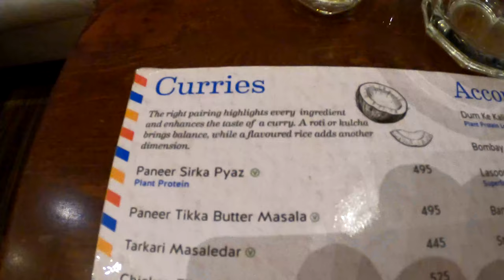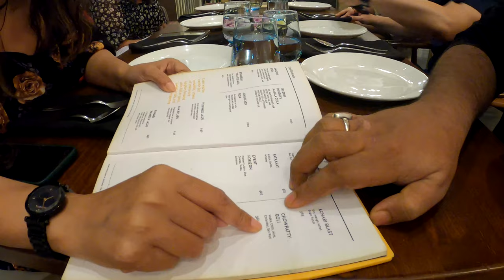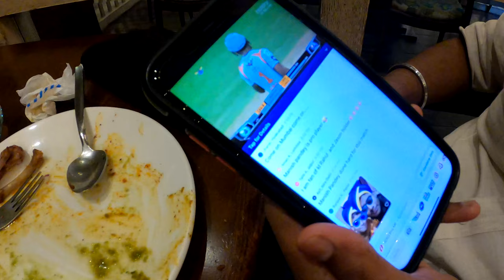BOMBAY BRASSERIE KOLKATA | Friends Reunion after a very long time | Mumbai style food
It was an old friends reunion after a long time. A plan for dinner was made at the Bombay Brasserie. An evening well spent with old friends good conversations and great food.

                                            BOMBAY BRASSERIE (Story)

" YOUR CULINARY JOURNEY BEGINS HERE, AT BOMBAY BRASSERIE, OUR ALL DAY MODERN INDIAN BAR AND EATERY

Re-discover India through an explosion of flavour. Sample small plates or indulge in large ones, from an eclectic selection of ingredients and pairings that infuse the familiar with the unexpected. Satisfy those cravings for good conversation and great food, through an exciting adventure that serves up the very best of India's ingredients and dishes for the armchair traveller."

ORDERED ITEMS :

STARTERS:

CHOWPATTY CORN CHAT
Pocket Pinch: Rs 245/-

GUN POWDER POTATOES
(Baby potatoes in incredibly flavourful homemade, Southern-inspired
'Masala Podi' served with curry leaf dip)
Pocket Pinch: Rs 325/-

NAGA GHOST PEPPER WINGS
(Smoked and roasted chicken wings flavoured with "Bhoot Jolokia".)
Pocket Pinch: Rs 425/-

CHILLI CHEESE KULCHA
(Mini kulchas stuffed with chilli cheese, a
great new way to sample Bombay's famous chilli
cheese toast.)
Pocket Pinch: Rs 420/-

RAJPUTANA MURGH SOOLA KEBAB
(Coarsely ground, robust spices or 'Shikar Masala' flavour
these kebabs cooked on large flaming skewers, reminiscent of
the Rajputana warriors.)
Pocket Pinch: Rs 525/-

FIERY THECHA PRAWN
(Prawns tossed with the fiery 'mirch ka thecha', a
coarsely-pounded green chilli chutney with crunchy)
Pocket Pinch: Rs 595/-

MAIN COURSE:

COASTAL PRAWN MASALA
(Spicy prawns with special 30-spice malwani
masala and coastal kokum.)
Pocket Pinch: Rs 645/-

SMOKED JODHPUR MUTTON
(Clove smoked mutton cooked with
bright-red, fiery 'Mathaniya Jodhpur
Chillies'.)

STEAMED RICE
(Steamed fluffy long grain Basmati rice)
Pocket Pinch: Rs 175/-

MUTTON BOTI BIRYANI
(Fragrant lamb and rice cooked on Dum
with "potli masala", a bouquet garni of whole
garam masala.
peanut garnished with freshly grated coconut.)
Pocket Pinch: Rs 625/-

DESSERT:

AMRITSARI KULFA
(Kulfi and creamy rabdi on a bed of 'badam' phirni,
finished with falooda and a dash of rose syrup. Served
Amritsari style.)

DRINKS:

MELON MAGIC
(Musk melon and fresh orange juice combine with coconut
extract for this refreshing cooler.)
Pocket Pinch: Rs 240/-

KAIRI SHERBET
(A tangy summer cooler with raw mango.)
Pocket Pinch: Rs 195/-

DAIQUIRI
(Thought to have originated in Cuba, rum, lime and
simple syrup meld wonderfully well to quench your
thirst Up the ante with these flavours; Strawberry, Lychee,
Black Currant, Peach, Apricot)

MARGARITA
(Straight up, on the rocks, or frozen, you just can't
go wrong with this Tequila Classic. Order the good old lemon,
or choose from these flavours for that extra dash of fun;
Lychee, Strawberry, Kiwi and Kala Khatta.)
Overall rating 4/5.
Address:
Quest Mall, 33,
Syed Amir Ali Ave,
Park Circus,
Ballygunge,
Kolkata,